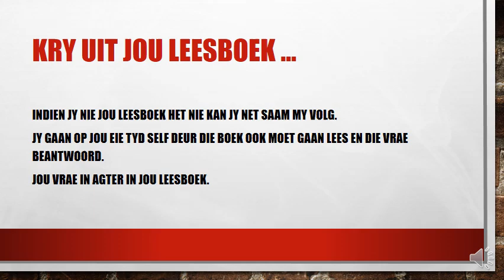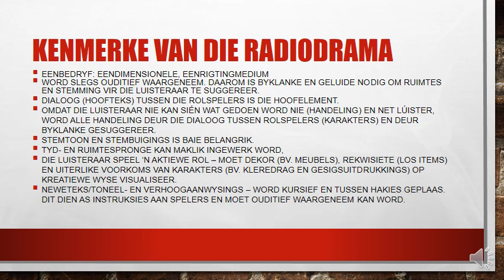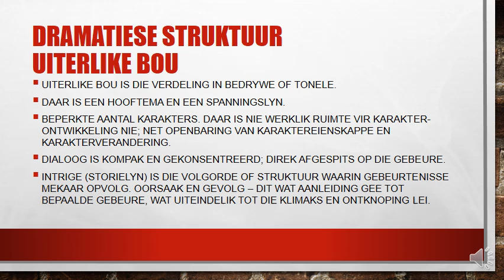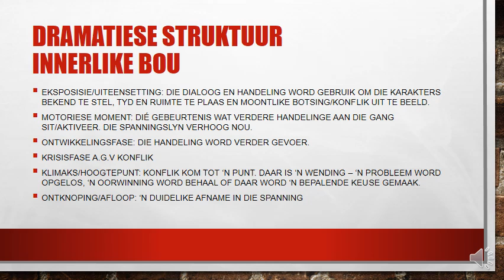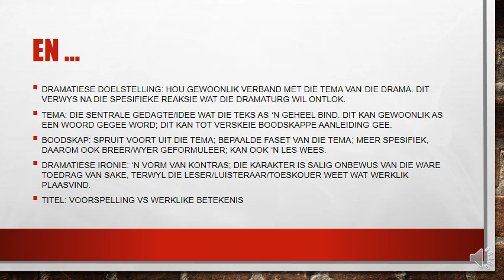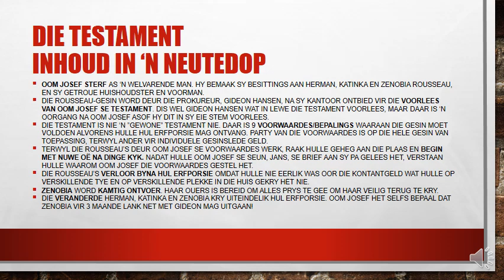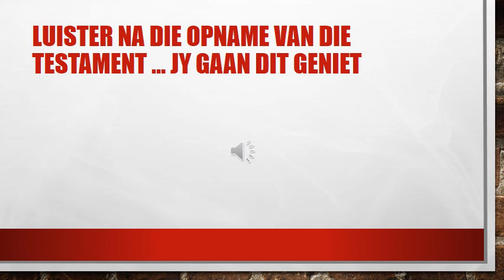AFRIKAANS GRAAD 10: 11 Mei 2020 - periode 1 (11101)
11 Mei 2020 om 08:00 - 08:25
Onderwyser: Me S Swart
Kode: 11101